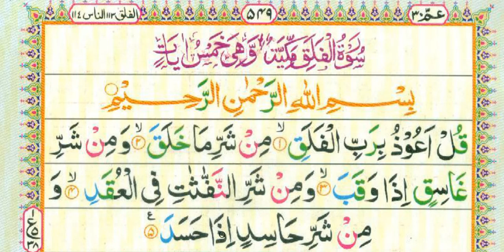Surah tul Falaq word to word for Memorizing learning, It will help to New Muslims easy to understand